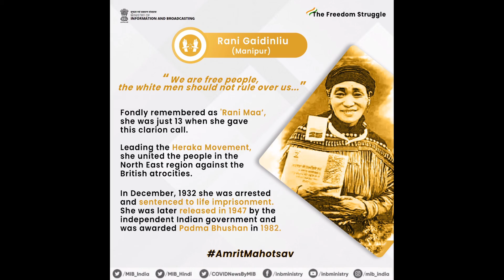CA - April 11 2021 TNPSC BANKING SSC & RRB 11-04-2021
IMPORTANT AFFAIRS FOR THE DATE OF 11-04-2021
NOTES
1. NATIONAL SAFE MOTHERHOOD DAY – APRIL 11 2021
FROM 2003
THEME: KEEP MOTHERS AND NEWBORNS SAFE FROM CORONAVIRUS
IN THE REMEMBRANCE OF KASTHURBA GANDHI’S BIRTHDAY
2. JYOTIBA PHULE
BIRTH ANNIVERSARY APRIL 11 1827
SATHYASODHAK SAMAJ FORMED ON SEPTEMBER 24 1873
3. TEEKA UTSAV
MASS VACCINATION PROGRAMME FROM 11TH APRIL TO 14TH APRIL
4. RANI GAIDINLIU
KNOWN AS RANI MAA
FREEDOM FIGHTER FROM MANIPUR